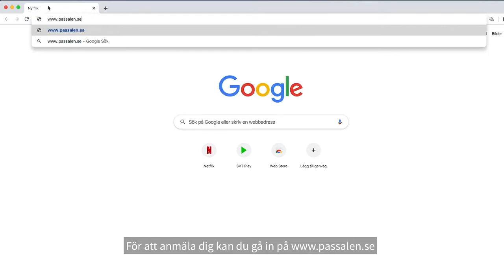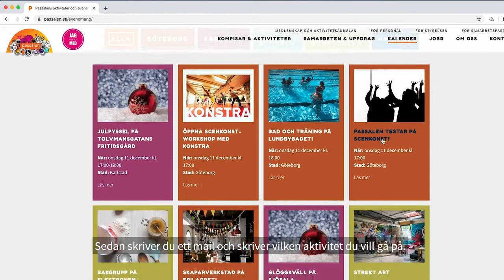Hälsa och träning med Passalen och Idrott & Föreningsförvaltningen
Filmen visar Passalens arbete med hälsa och träning i samarbete med Idrott och föreningsförvaltningen i Göteborgs stad.

Producerad av Klaffproduction.